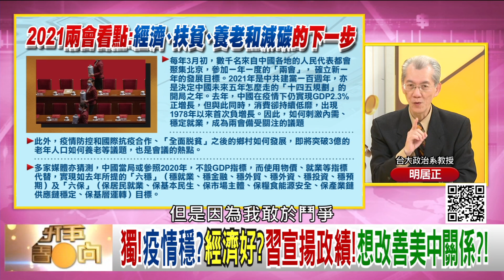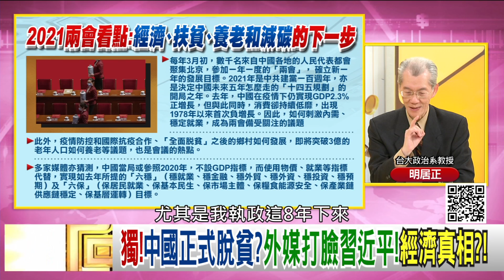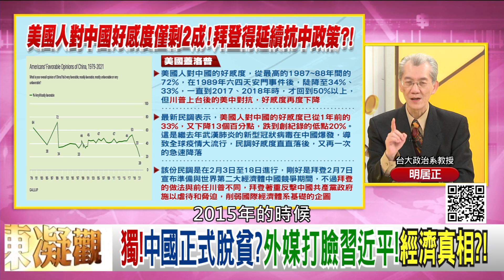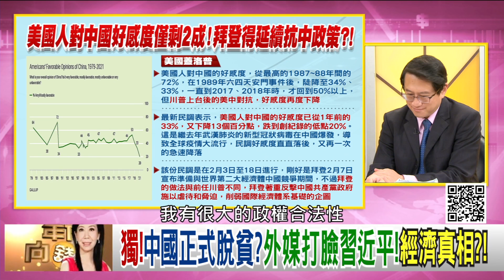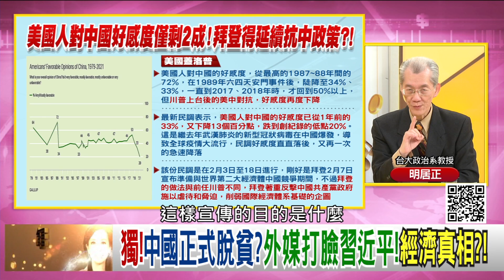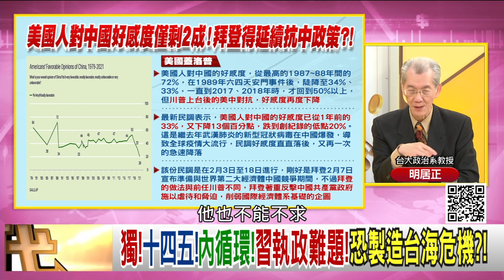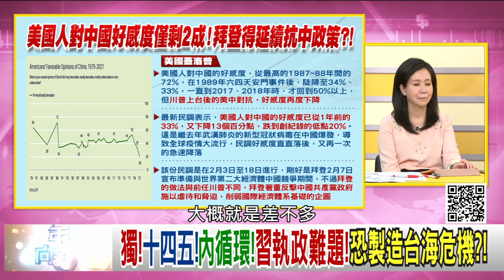精彩片段》明居正:統戰的重要議...【年代向錢看】20210302